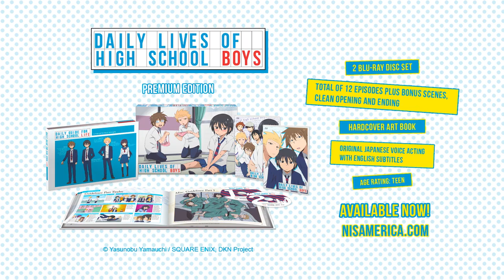Daily Lives of High School Boys - Official Trailer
Keep up with all of the latest information by following us on Facebook and on Twitter to learn more about our anime titles.